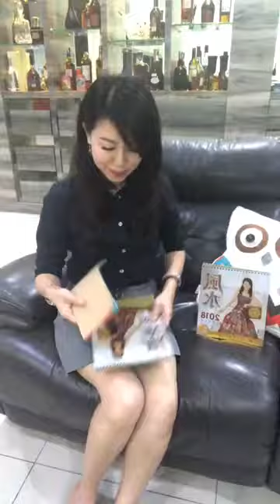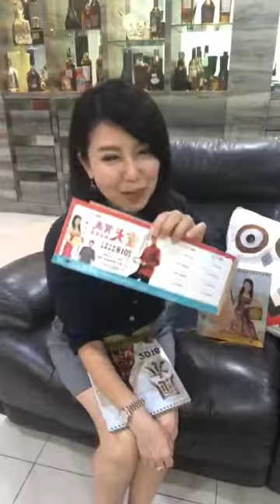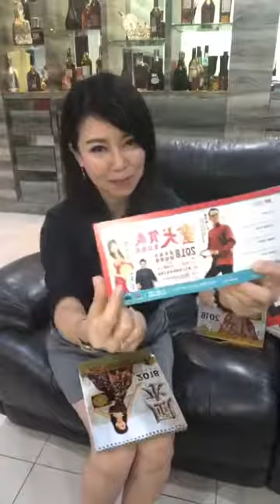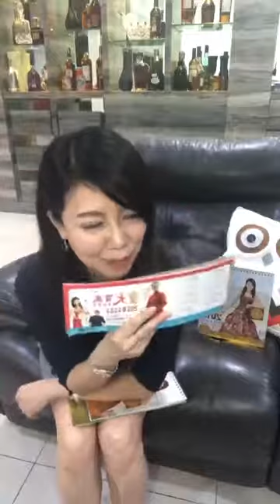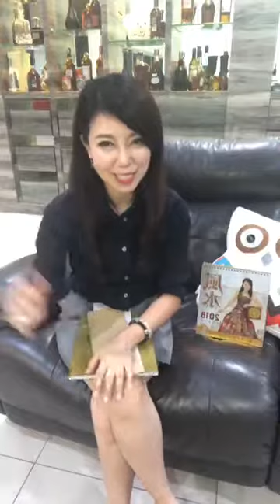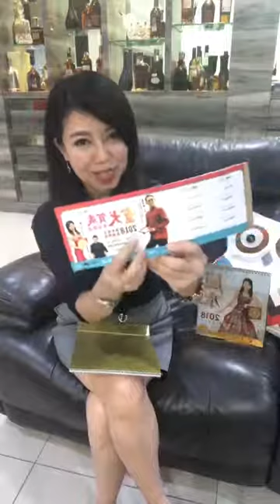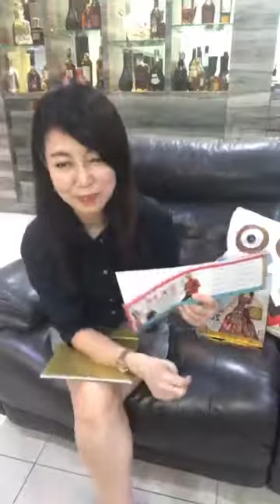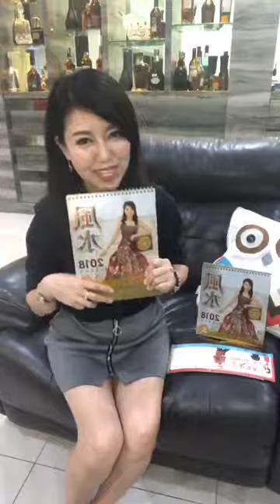2018-1-4 《鲍一凡的生活日记～72》风水讲座会的门票已经开始发售了！我要送出50张票给线上的粉丝~~